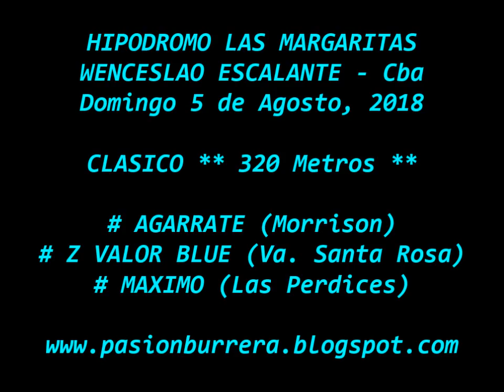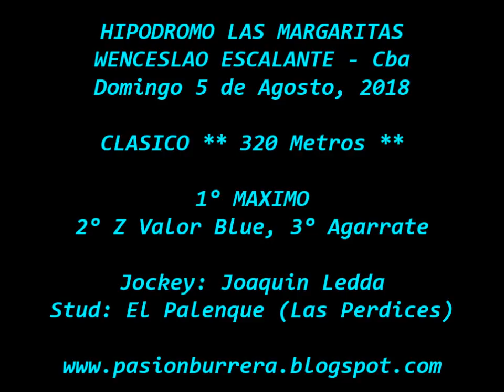Maximo, Wenceslao Escalante (05-08-18)